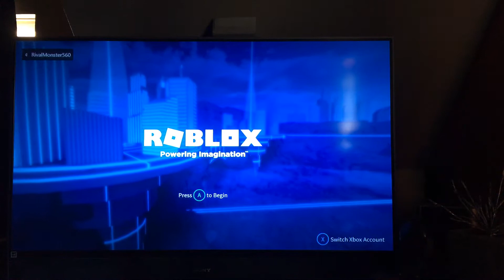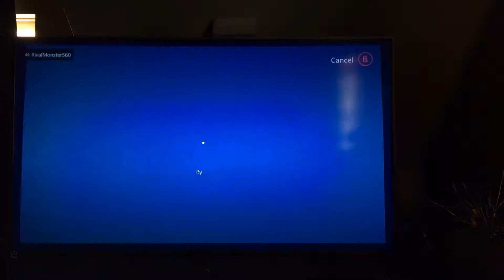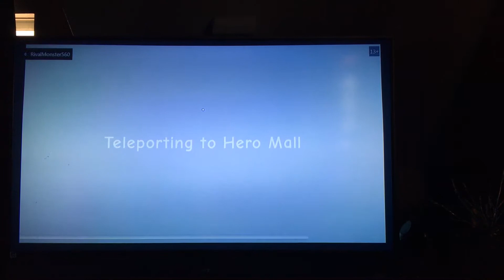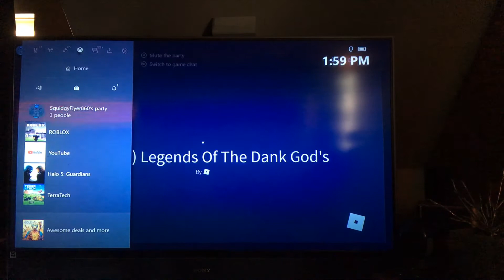Part one RPG